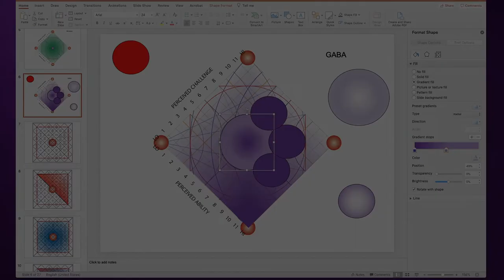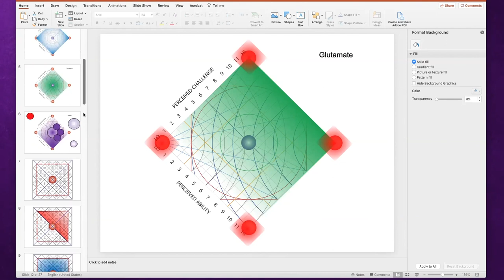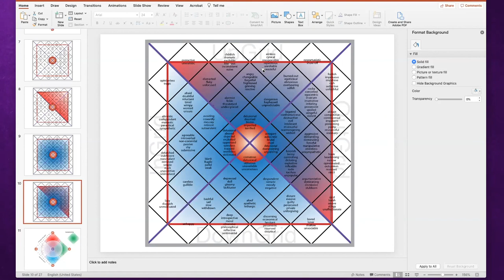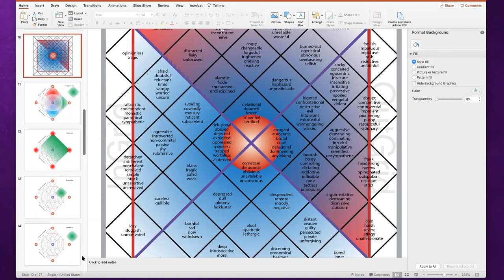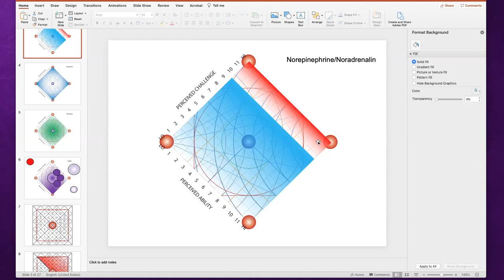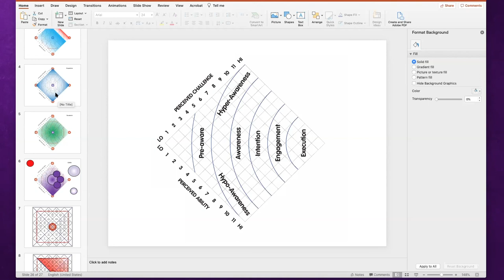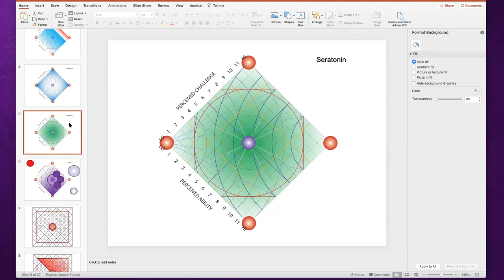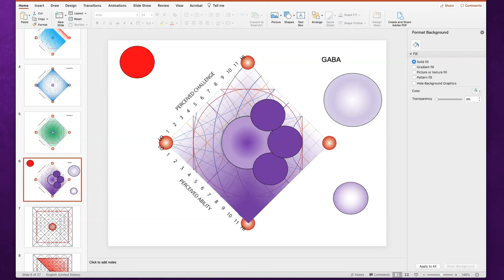The Impact of Neurotransmitters in Tension Management, Part 9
On this webcast, I'm joined by our panel of experts from the fields of neuroscience, medicine, psychology and human development who are also versed in the ChangeWorks® Change Management System and the principles of Productive Tension Management®.

Today, we continue our exploration of the role that various neurotransmitters serve in managing our levels of productive tension, engagement and productivity.

The reference chart we're using in this series was found online in a simple Google search.  We loved the simplicity of the illustration and the approachable descriptions of each neurotransmitter.  .

Experts featured in this webcast include:

Kathy Molloy, MA, MBA, CCP
Ellen Moran, PhD, PCC, CCP
Edie Raether, MS, CSP, CCP — edieraether.com
Jane Thilo, MD, MS, CCP — leadersgofirst.com
and me, T. Falcon Napier, Founder — changeworkssystem.com

We would love to have you join us on our LIVE Circle of Brilliance webcasts, every Tuesday and Thursday at 12Noon Eastern.  To register, just follow this link:

Please SUPPORT US in our efforts to share our entire body of knowledge by JOINING the ChangeWorks® Community at ChangeWorksSystem.com